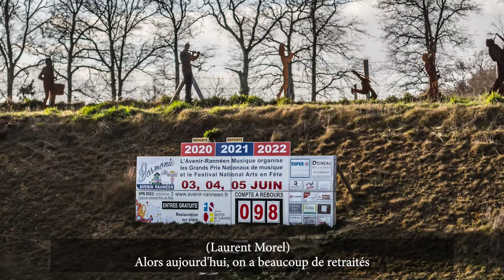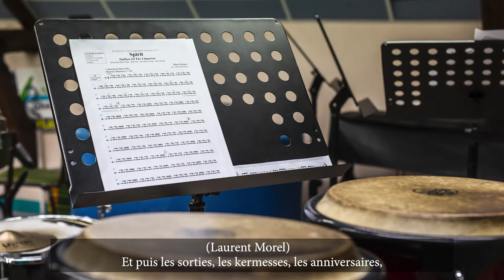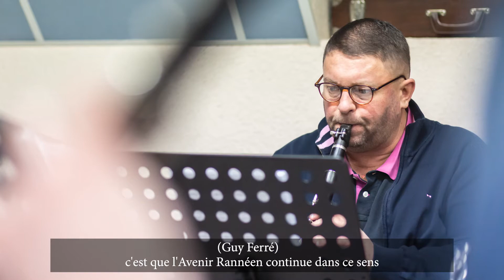La BO de nos communes - #14 - L' Avenir Rannéen | Rannée | Podcast | Reportage sonore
🎷🎵 Lorsque le podcast rencontre la musique, ça donne un très bel épisode de la B.O de nos communes, ayant pour sujet Rannée et son Harmonie L'Avenir Rannéen.

Vous découvrirez que les parents et les enfants se retrouvent le vendredi soir pour jouer ensemble. L'association ainsi que la musique favorisant les liens intergénérationnels.

🥁 Flûtes, clarinettes, saxophones, trompettes, percussions, contrebasses, ... de multiples instruments sont présents pour jouer de tout au sein de cette grande famille. À découvrir !

🎙 ILLE-MÉDIAS, votre agence de podcasts en Bretagne
📸  Photographies : Carole Bertaux

Chaque mois, partez à la découverte d'une commune du Pays de Vitré, en région Bretagne.

"La BO de nos communes", le podcast territorial de Vitré Communauté.

"La BO de nos communes" est une série podcast réalisée pour Vitré Communauté.